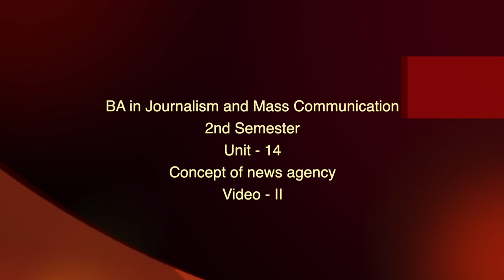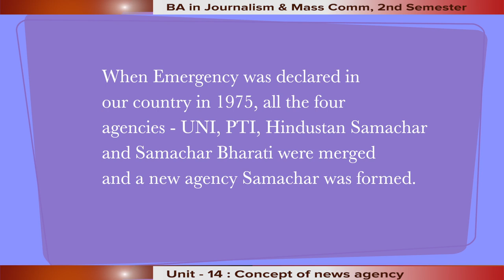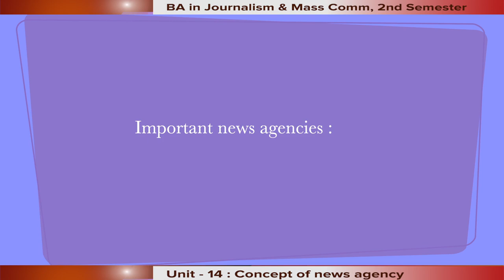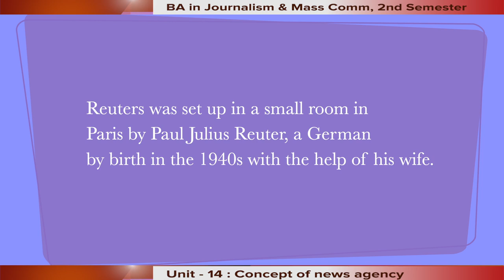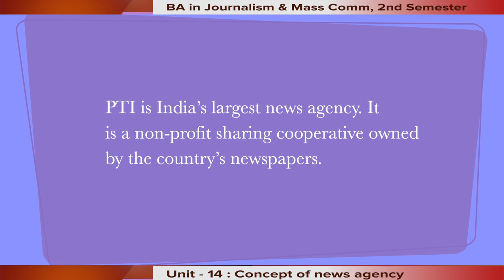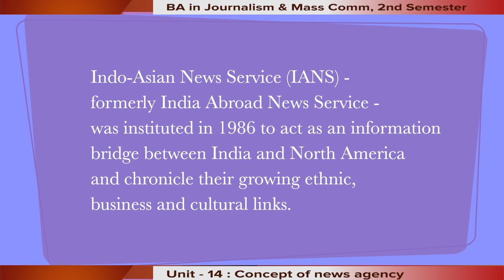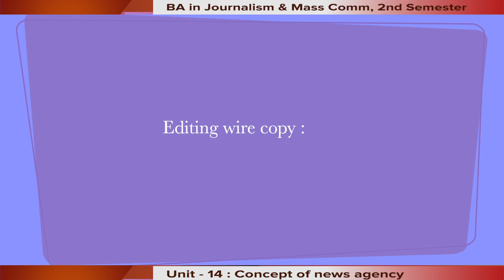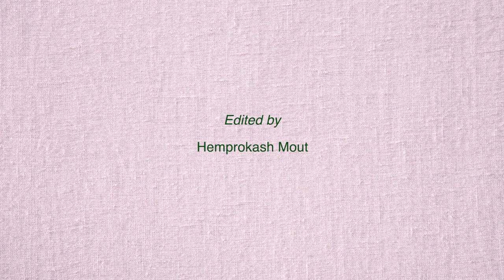BA in Journalism and Mass Com, 2nd Semester, Unit- 14, Concept of news agency, Video- II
Presented by Dr. Trisha D Baruah, Assistant Professor, BHSMC, KKHSOU. Edited by H Mout.